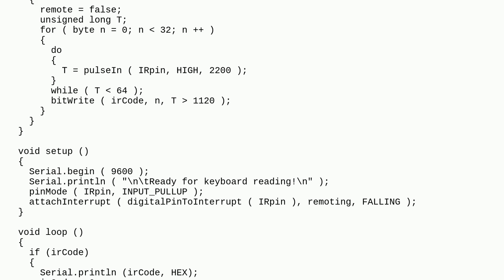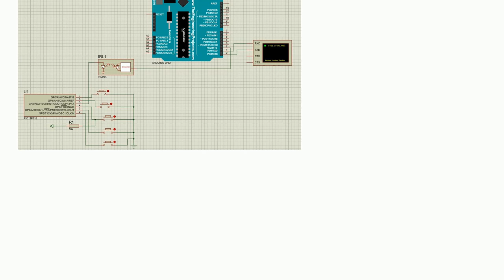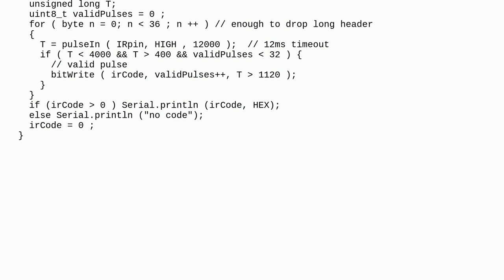Arduino: How can when the button is clicked to display its name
How can when the button is clicked to display its name

A special thanks goes out to the awesome community

  arduino-uno interrupt